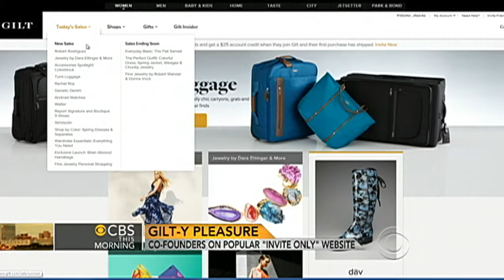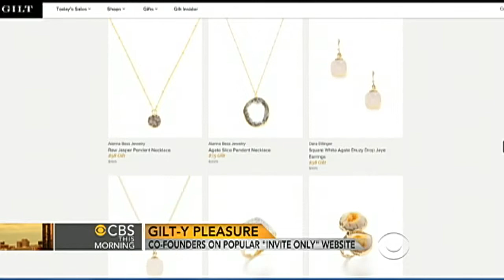CBS This Morning - Gilt Groupe co-founders on company, new memoir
Five years ago, Alexis Maybank and Alexandra Wilkis Wilson started the company Gilt Groupe, a company that now does more e-business than anyone but Amazon. Wilkis Wilson and Maybank speak to the "CBS This Morning" co-hosts about their success.